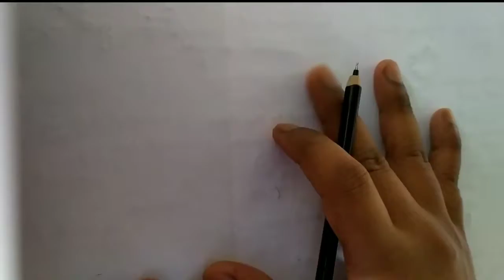CHP-11 MAGNETIC MATERIAL (PART-2) HSC PHYSICS BASED ON NEW SYLLABUS BY ASHISH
CHP-11 MAGNETIC MATERIALS (PART-1) BASED ON NEW SYLLABUS HSC PHYSICS BY ASHISH YADAV

share all your friends too...

and Don't forget to press Bell icon to get instant notification of new videos